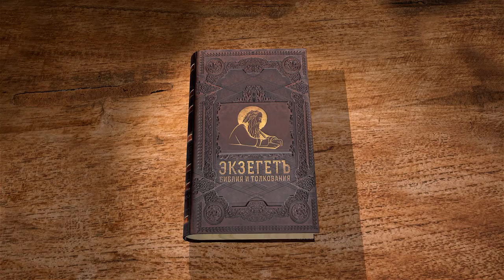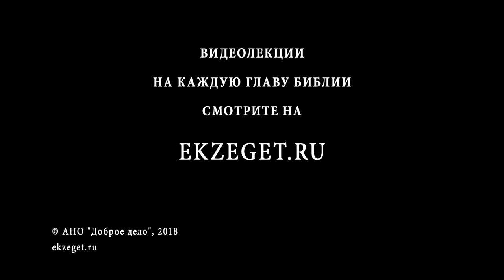Книга пророка Исайи. Глава 56. Андрей Десницкий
Для Господа нет своих и чужих. Мы же — наоборот, с детства привыкаем делить мир на хороших и плохих, на наших и не наших. Наверное, это естественно для нашей падшей природы — держаться за ближних, отталкиваясь от дальних. Через эту стадию прошел и Израиль, который, осознав свою избранность, был вынужден отделиться от других народов стеной ритуальных запретов. Тем необычнее для него весть Исаии о том, что дом Бога будет домом молитвы для всех народов.